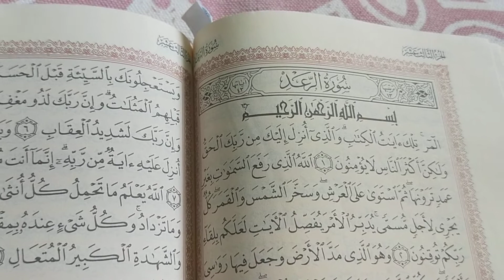The Quran Sûrat Ar-Ra'ad -The Thunder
Read the Quran every day, this is a reminder to me and all.